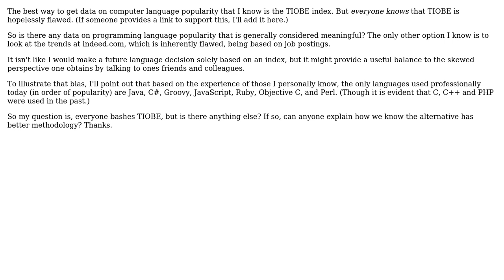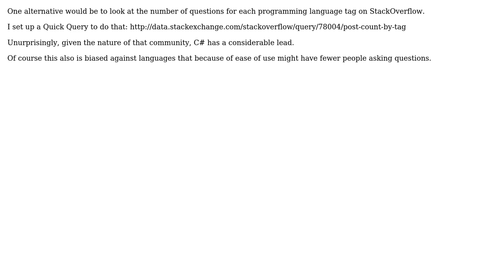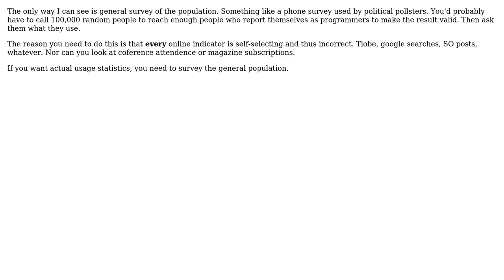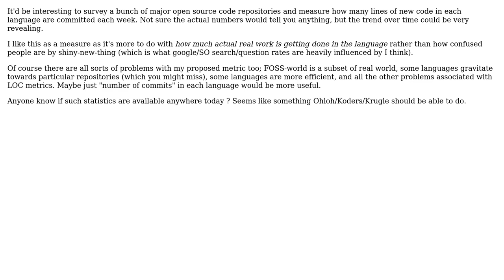What is the best objective way to measure language popularity trends? (What's better than TIOBE?)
Software Engineering: What is the best objective way to measure language popularity trends? (What's better than TIOBE?)

With thanks & praise to God, and with thanks to the many people who have made this project possible! | Content (except music & images) licensed under CC BY-SA | Music | Images & others | With thanks to user timday user rjzii user Peter Boughton user Martijn Verburg user maple_shaft user knb user JohnFx user GrandmasterB user Eric Wilson user Bill and the Stack Exchange Network Trademarks are property of their respective owners. You are responsible for your own actions.